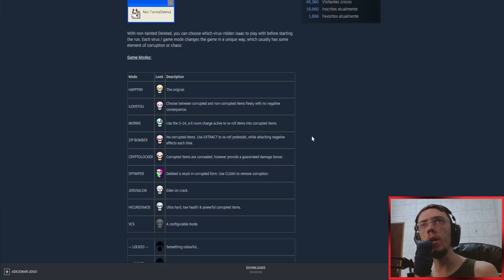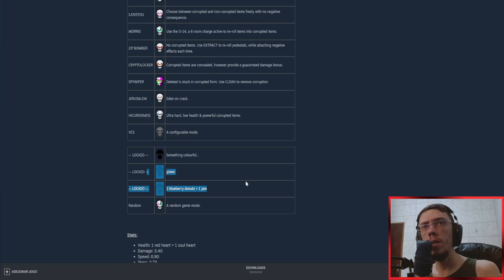INICIO DE IPECAC TEM COMO PERDER? - THE BINDING OF ISAAC REPENTANCE - #548 PTBR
Continuando o mod do The Deleted dessa vez com um similar ao Eden.

👀 Vídeo todos os dias 12:30 e 19:30